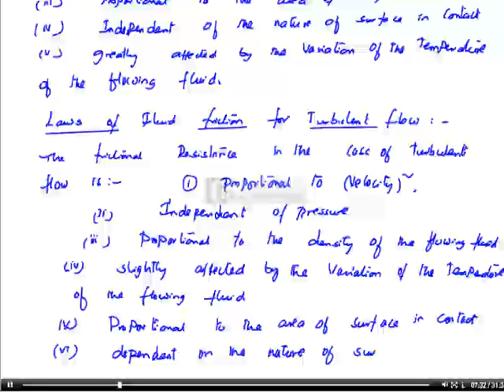Fluid mechanics( Fluid Dynamics -15) vedio-36